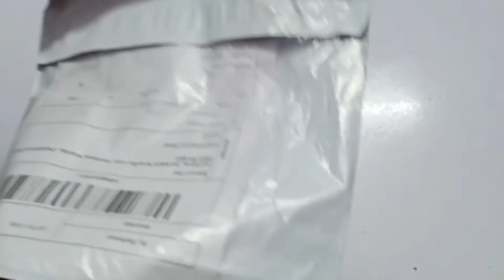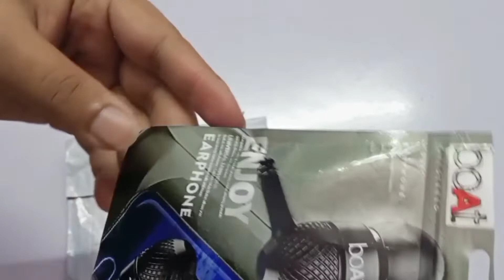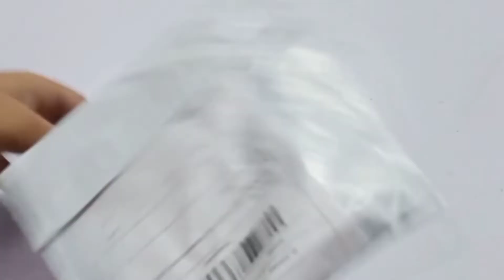Cheapest Price Headfone Review & Unboxing with reality| Galaxy Of Review 🔥